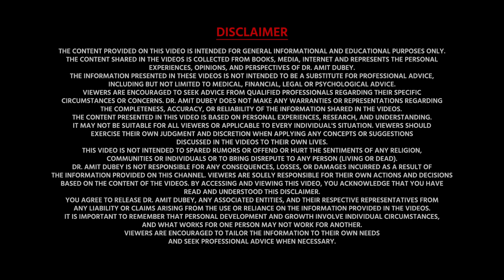Prospects के किसी भी अटपटे सवाल का जवाब दे सिर्फ 7 Step में // Amit Dubey // Objection Solution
हमसे जुड़े रहने के लिए हमारे व्हाट्सप्प चैनल से आज ही जुड़े -

Suggested Books

Bhagavad Gita